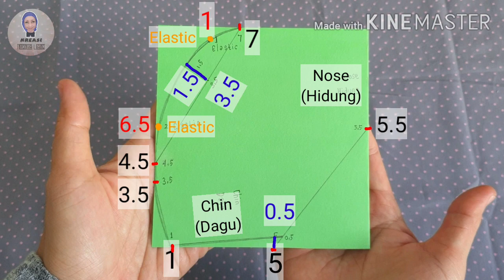😷 KN95 Face Mask DIY - Breathable face mask - Easy to breath face mask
Masker kain, masker kain tali karet ini menggunakan kain katun primissima dan dilapis dengan tricot. tetapi kalian bisa juga menggunakan bahan lain seperti katun jepang, linen, jeans dll

masker kain ini model ini mengikuti bentuk dan ukuran masker KN95.
Pembuatan pola mungkin terlihat agak rumit, tapi kamu juga bisa download dan print pola nya disini :

KN95 face mask
N95 face mask
DIY N95 face mask